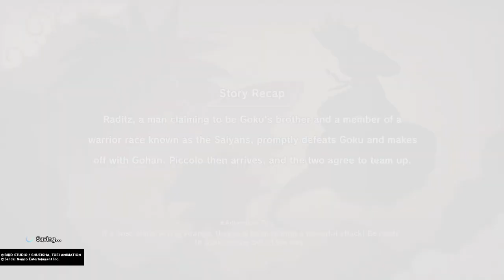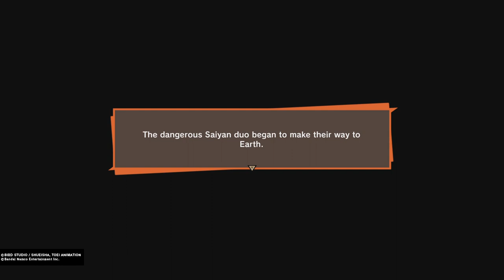DRAGON BALL Z: KAKAROT linda beck